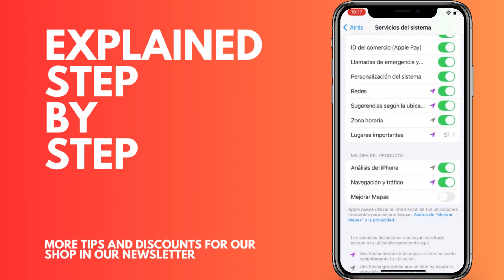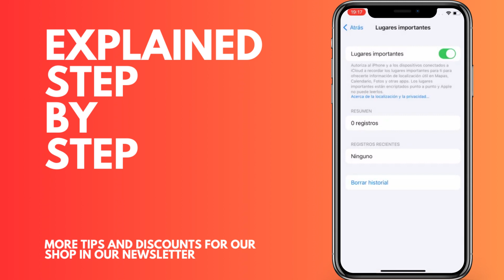How to view the location history of your iPhone